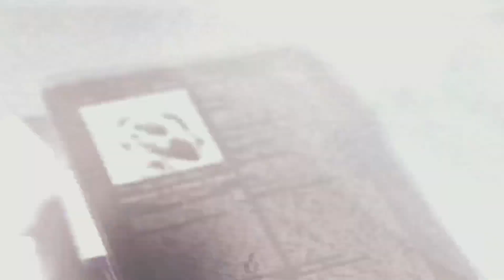last scp edit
song is memory reboot